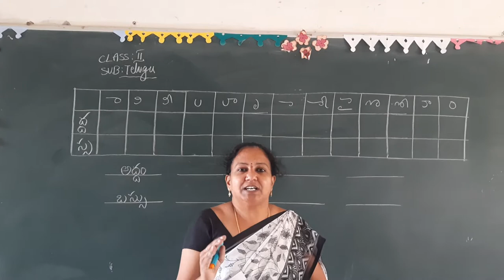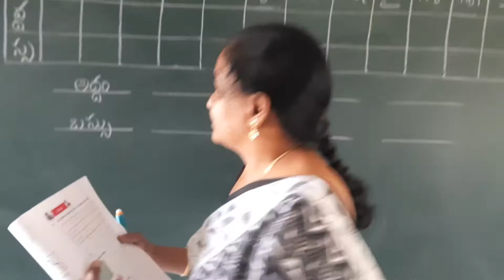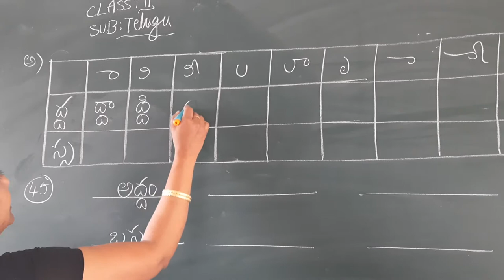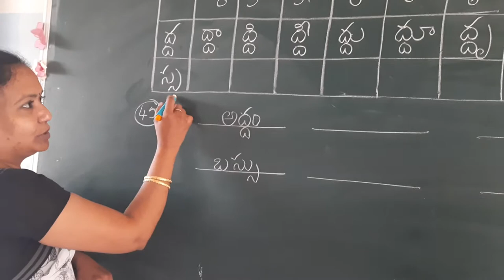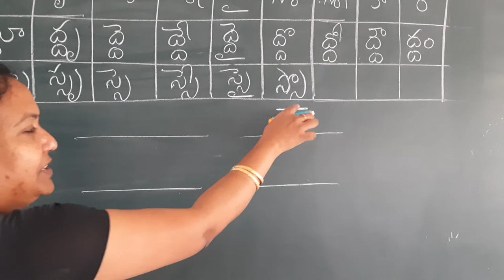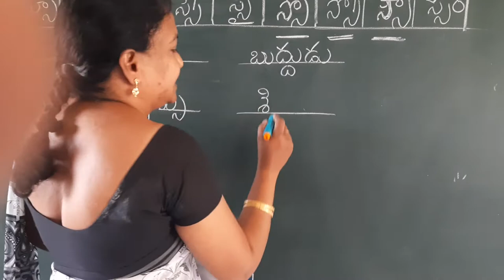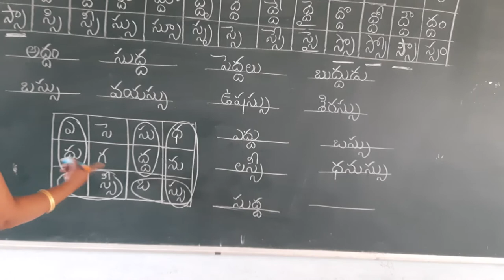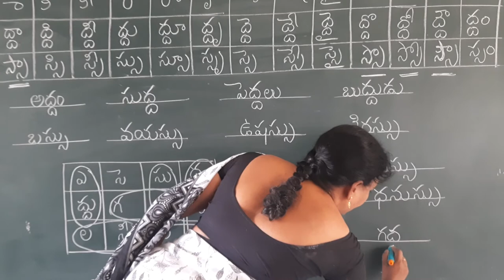Class -2, 26-10-21 తెలుగు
గేయం -6  అద్దాల బస్సు (ఎ )
T. B. pg: 45 లో ఉన్న  గుణింత పట్టిక , పదాలు గుర్తించడం & Colouring Activity పూర్తిచేయుట.